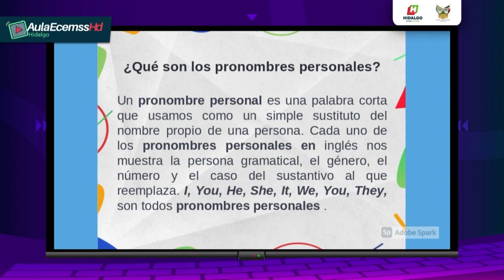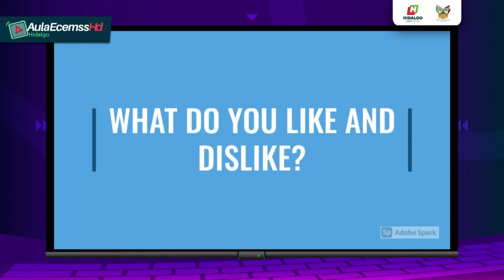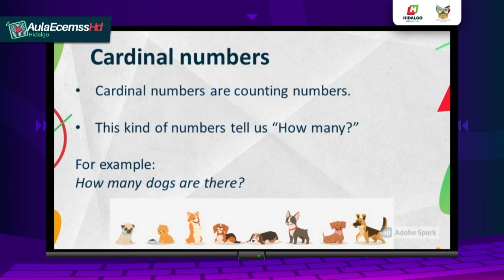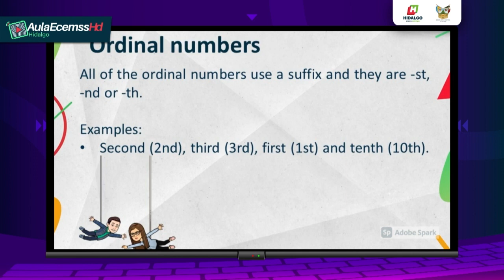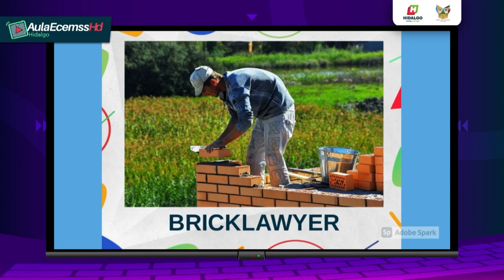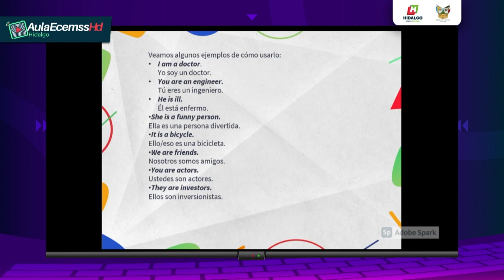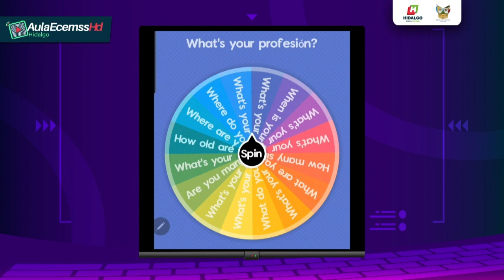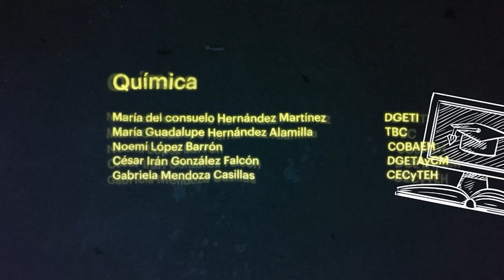Inglés I - Pronombres personales y entrevistas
Analizaremos entrevistas en ingles para tener información en diferentes contextos.